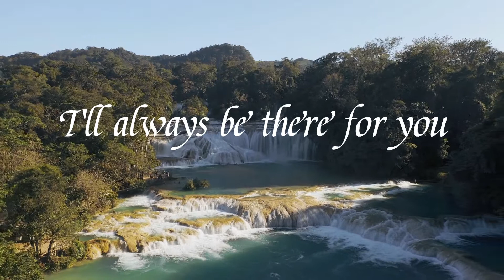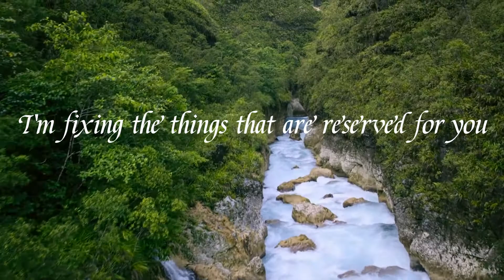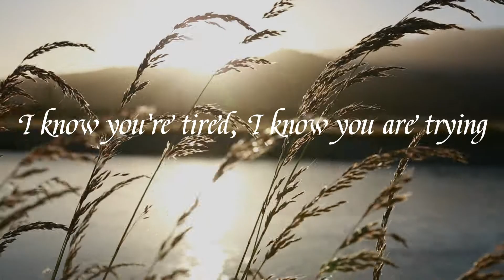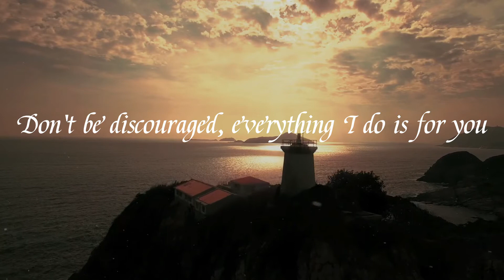God cares for you/ Motivated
Always remember God cares for you no matter what happen. He is always there when you needed him the most. / Motivated